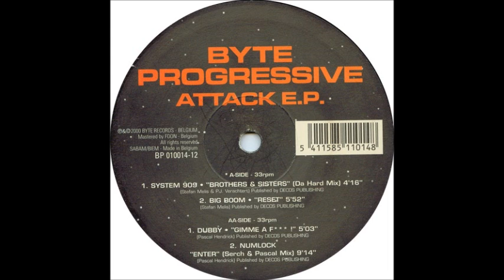Dubby - Gimme A F***!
Byte Progressive - 2000